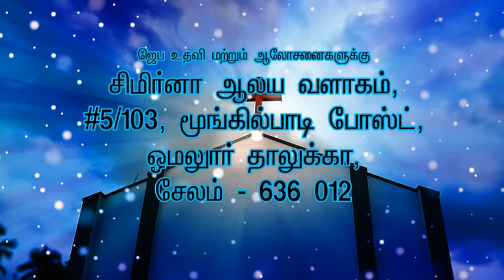Spiritual Warfare Prayer (Tamil)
ஆவிக்குரிய யுத்த ஜெபம்

சிமிர்னா ஊழியங்கள், சேலம் - 12

இப்படிப்பட்ட ஆவிக்குரிய யுத்த ஜெப வீடீயோக்கள் இன்னும் அதிகம் வர இருக்கிறது.. ஜெபித்துக்கொள்ளுங்கள்!!!